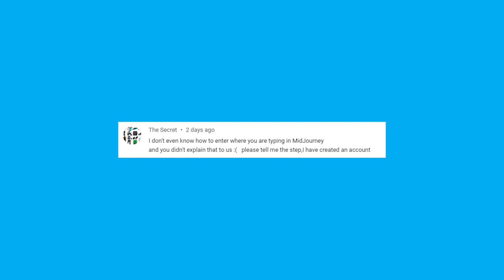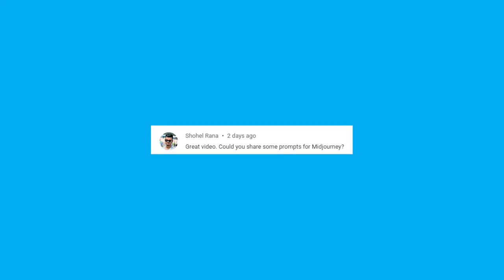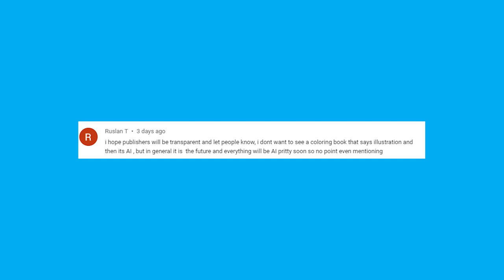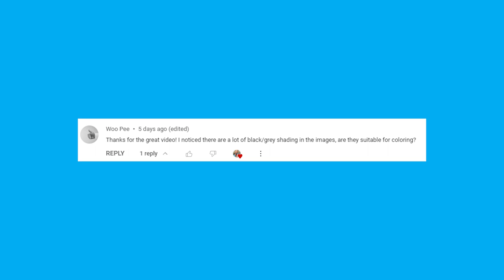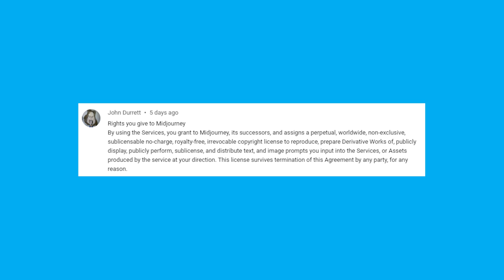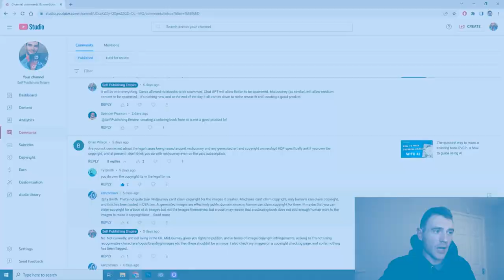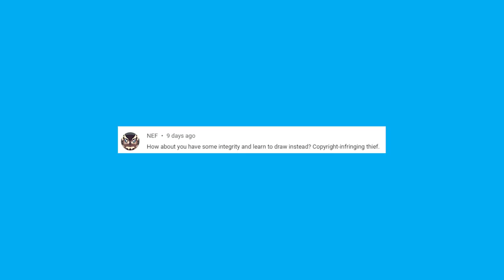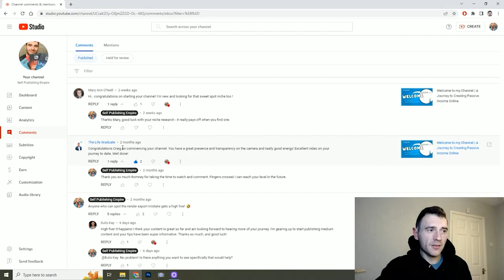Answering YOUR questions about AI publishing | Creating books with AI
Today I'm answering questions from my previous video about creating coloring books using AI (Chat GPT and MidJourney specifically).

There were so many interesting comments and questions raised that I thought it warranted it's own video.

AI is taking over the creative industry. There's a lot of talk about whether it's a good thing, or indeed, a bad thing. The one thing that's for certain though, is it offers a lot of opportunities for savvy creators to create content. Many are using ChatGPT for short stories, plots, inspiration and ideas, and people are using text-to-image AI tools like Midjourney to create imagery.

In this video we look at some ethical questions of using AI, answer some more specific asks, and a ton more.